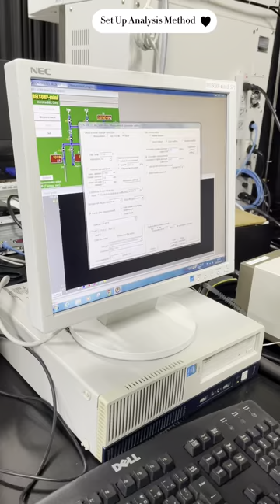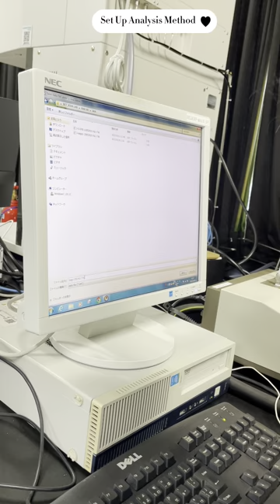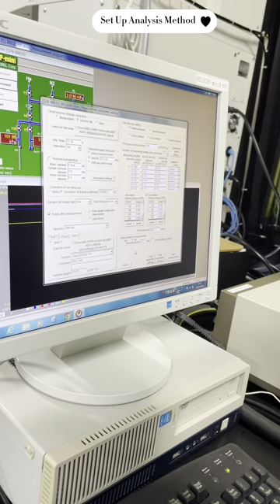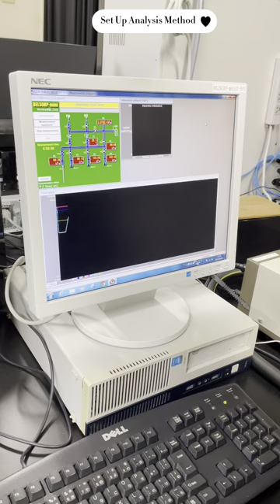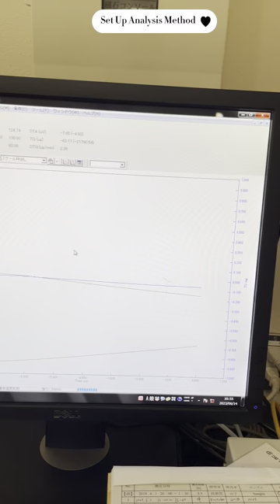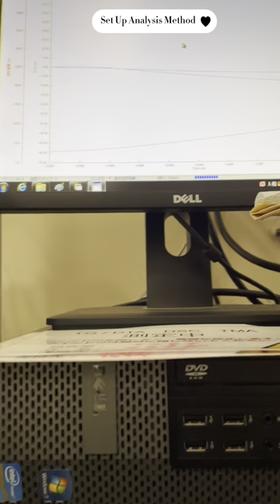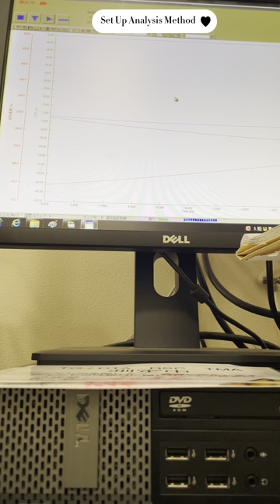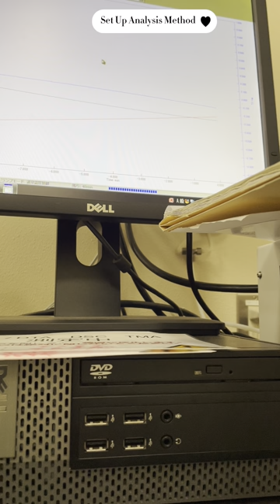Learn Set Up Apparatus For Characterization Analysis For Your Own Research Purposes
How to prepare your samples and also learn easily set up apparatus for characterization analysis for your own research purposes. Will get good results as long as were still learning and confident with our self.